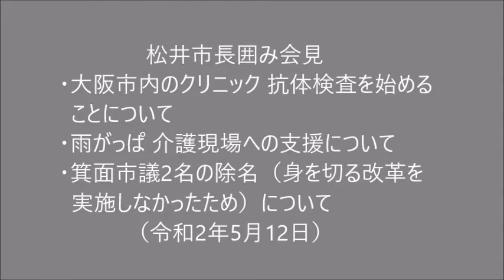松井市長囲み会見 (2020.05.12) ■大阪市内のクリニック 抗体検査を始めることについて ■雨がっぱ 介護現場への支援について ■箕面市議2名の除名(身を切る改革を実施しなかったため)について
・大阪市内のクリニック 抗体検査を始めることについて
・雨がっぱ 介護現場への支援について
・箕面市議2名の除名（身を切る改革を実施しなかったため）について